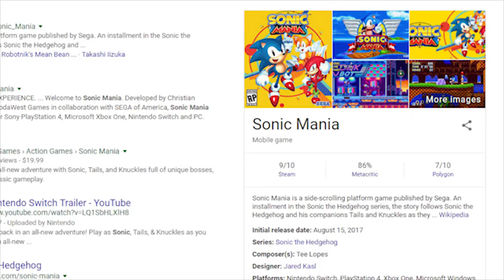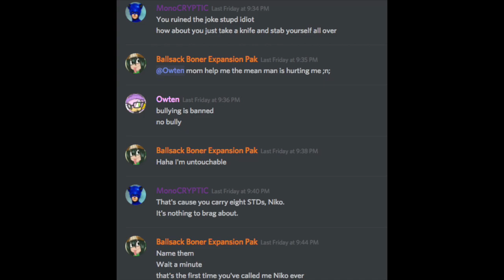Forces and Mania - A Sonic Retrospective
Yea I'll prolly be killed.